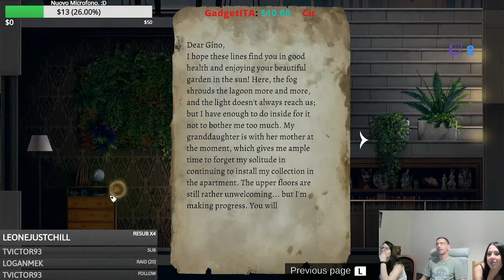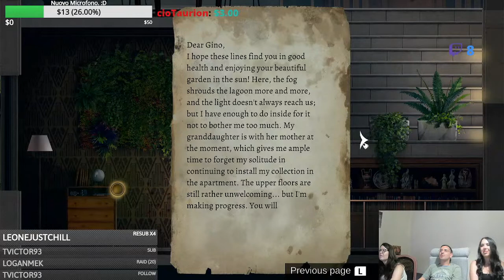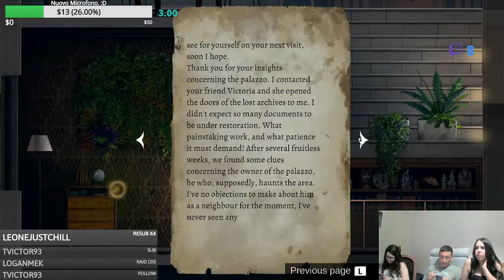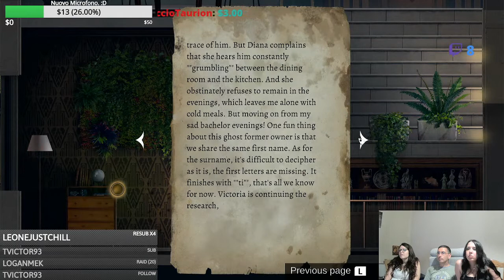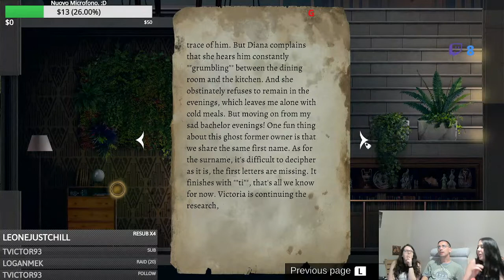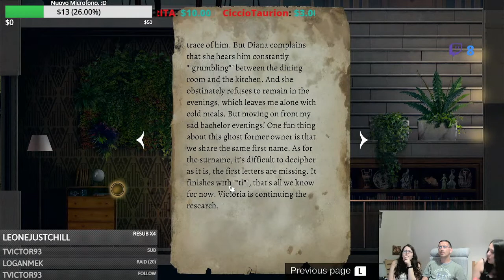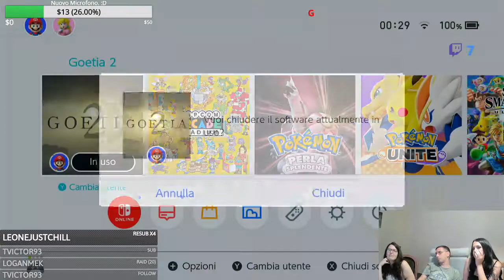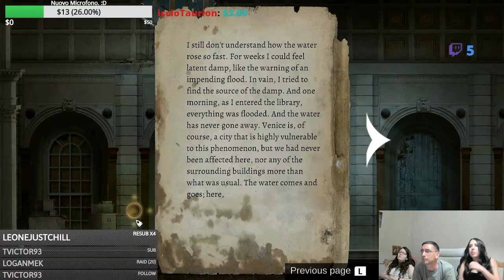Goetia 2 Long Gameplay - Ita (7).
Geara, Gevanni e Gelena proseguono e concludono la loro avventura, ignari della sorte che dovranno affrontare da qui a breve...